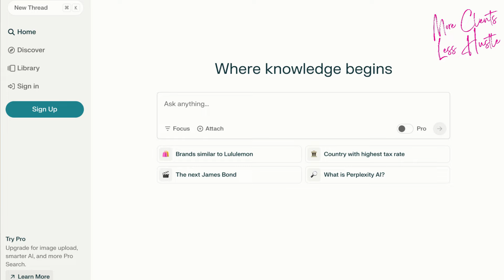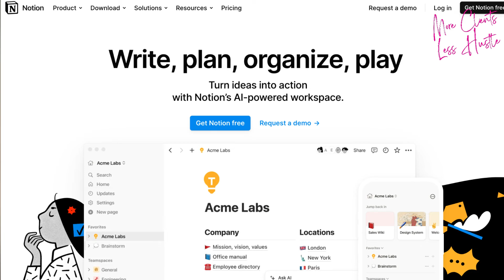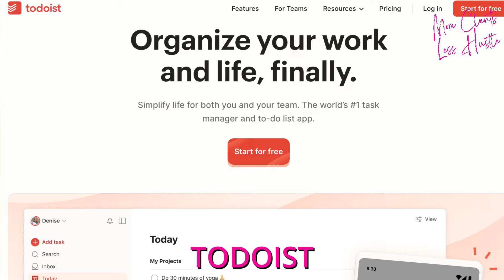How I Used AI to 10X My Productivity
🤯 Imagine running your business on autopilot with the power of AI!

In this episode, I will reveal the top AI tools that will skyrocket your productivity and free up insane amounts of time. You'll learn how to leverage ChatGPT, Perplexity, and more to automate tasks, create content, and elevate your social media game.

Get excited about groundbreaking tools that are changing the landscape of content creation for small businesses. I'll highlight Canva's latest AI-driven features and introduce Opus Clip, a tool destined to simplify video content creation for your podcasts.

Learn strategies like batch recording and utilizing affordable editing resources to maintain consistent video content that captivates your audience. This episode is brimming with insights and strategies to help you maximize your content creation efforts using AI, making it an unmissable resource for modern entrepreneurs.

This is a game-changer for entrepreneurs who want to work smarter, not harder. Don't miss out!

Hit play and get ready to unleash the power of AI in your business!

Eliminate 80% of work tasks & 10x your sales for a life you love!